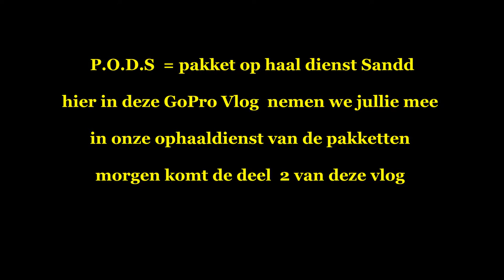GoPro: Post ophaal dienst #30 deel 1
in deze GoPro Vlog neem ik jullie mee  in mijn werkzaam heden als P.O.D.S = Post ophaal dienst Sandd / Returnista

heb je zelf een pakket wat je opgehaald wil laten worden

de bedrijven zijn nu nog beperkt  maar word zeker uitgebreid .

Afspeellijsten:
✖ VLOGS -
✖ PERSOONLIJK -
✖ TAGS & CHALLENGES -
✖ SHOPLOGS -